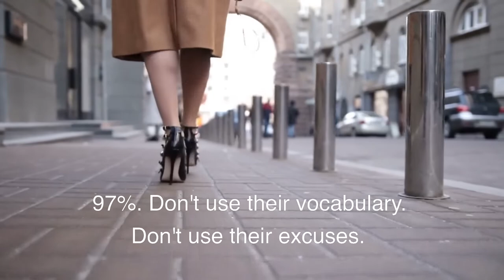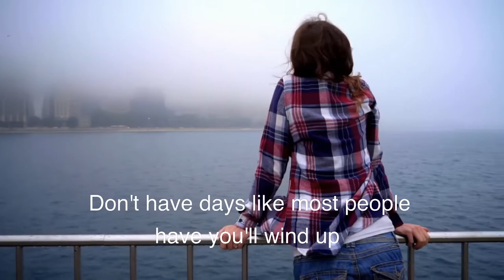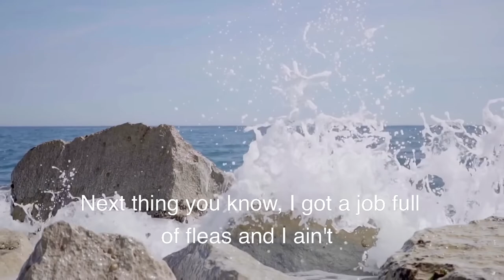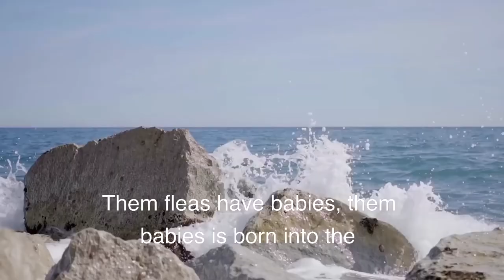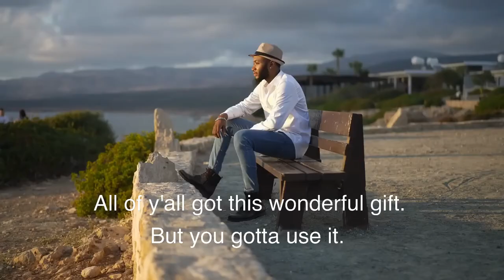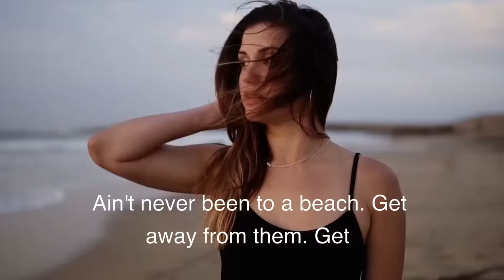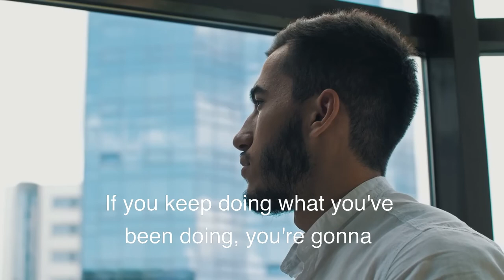Just WALK AWAY! Best Inspirational & Motivational Speech ｜ Steve Harvey , Jim Rohn & many more.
ok sheep

follow. that's fine. But haven't you learnt enough? No? Says f@#$ing who?!

Leap. That's the only way to take the first step.

go alone.